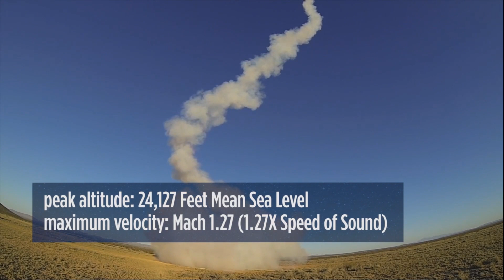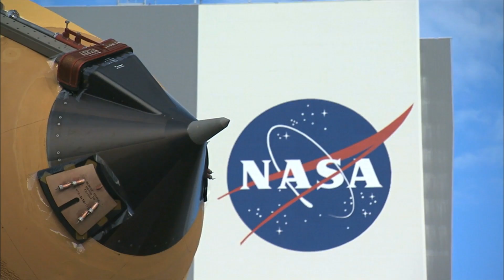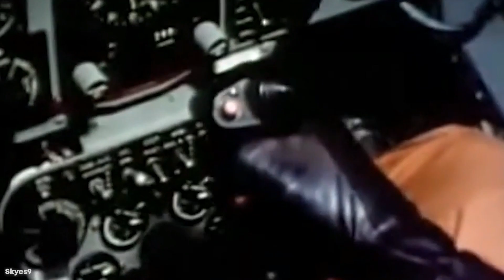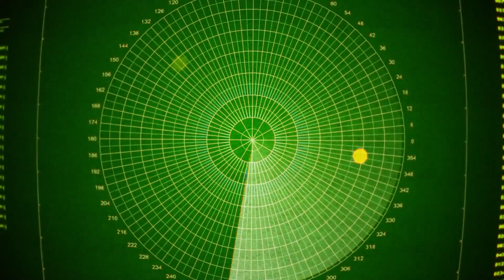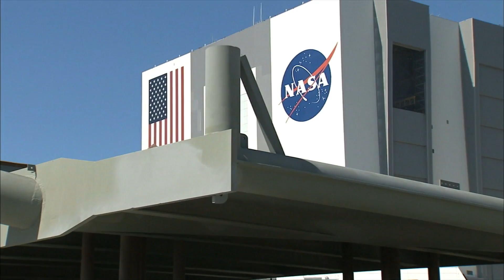15 AWESOME SONIC BOOMS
A sonic boom occurs when an object travels faster than the speed of sound. They are pretty amazing to witness. Here are some of the most amazing sonic booms ever seen.